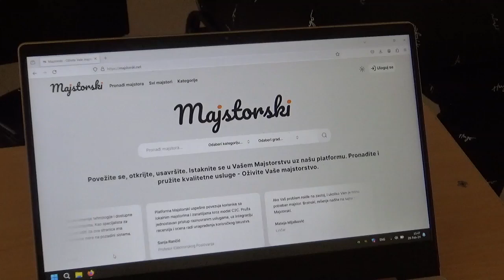Platforma "Majstorski"-Jovan Đelić, Jovan Kostić, Isidora Živković, Bogdan Ilijev, Nemanja Mitov